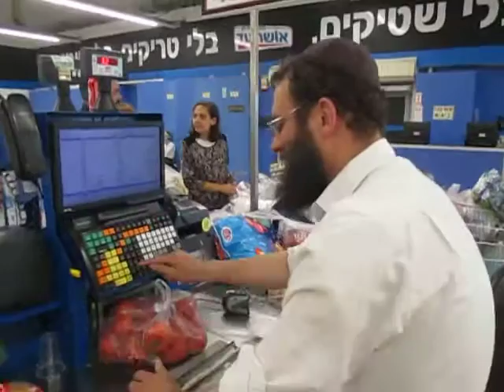Hymne de l'équipe de France המנון של קבוצת כדור עגל של צרפת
En l'honneur de la qualification de l'équipe de France pour la finale de l'Euro 2016